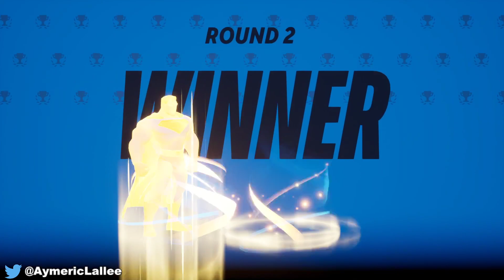Multiversus : Superman Gameplay